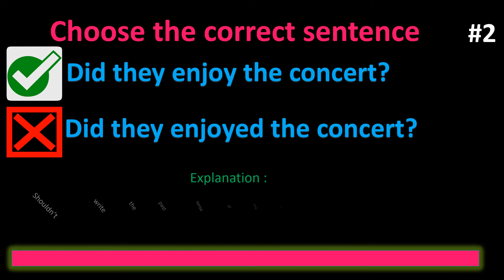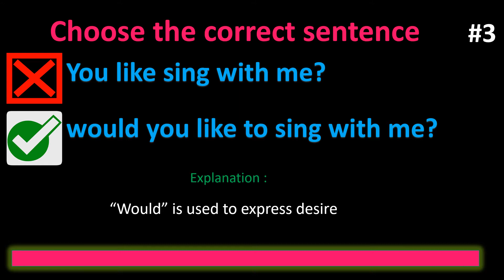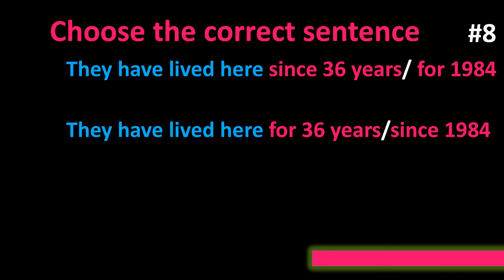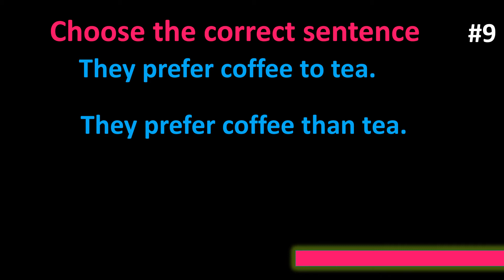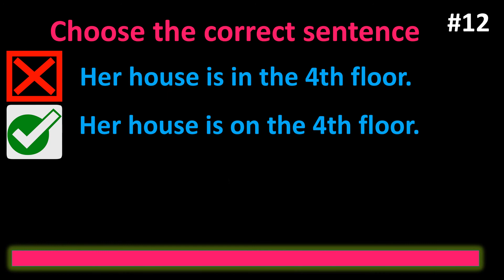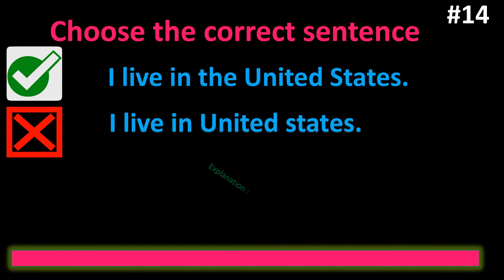Common grammar mistakes| Silly Mistakes| Common errors in English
This video is meant for the common mistakes while speaking or writing in English, we had shared the explanation of Grammar to correct some silly mistakes.